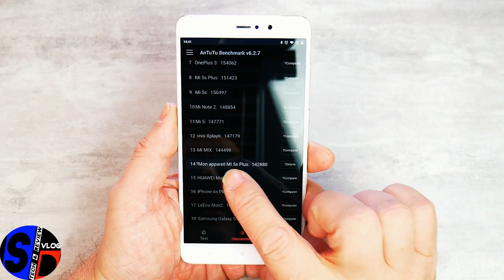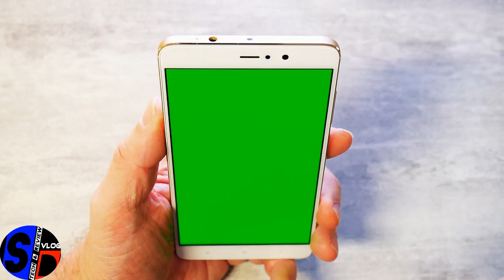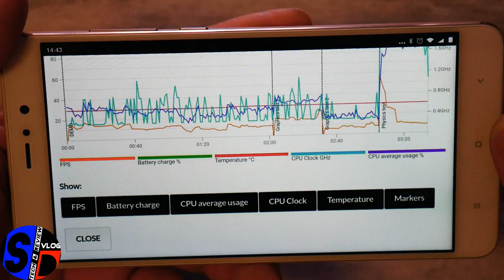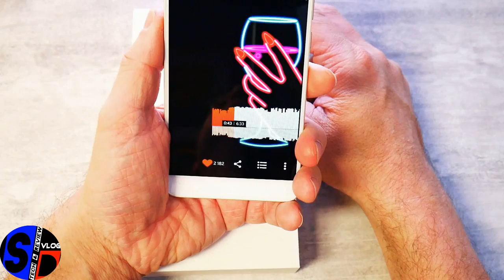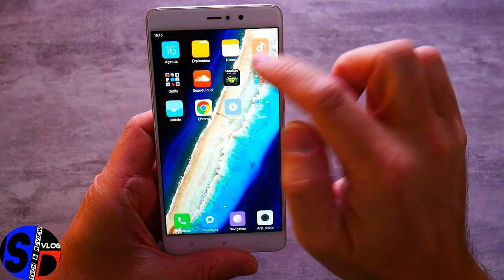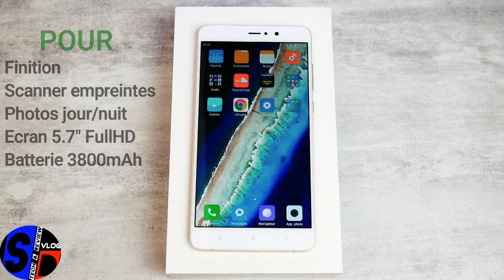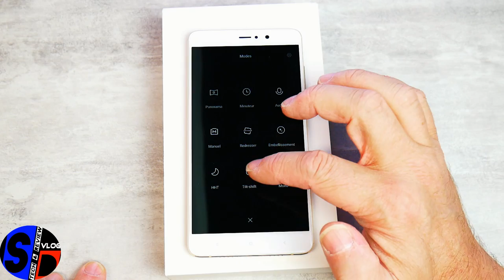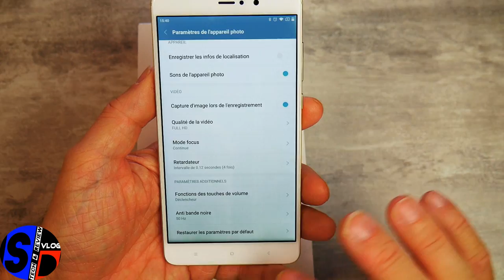Xiaomi Mi5S Plus - Un haut de gamme à double capteur sous testostérone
TechVlog-133 Xiaomi Mi5s Plus - Le Test Complet
↓↓↓↓↓↓↓↓↓↓↓↓ Cliquez pour plus d'info ↓↓↓↓↓↓↓↓↓↓↓↓↓↓

Le Xiaomi Mi5s Plus n'est pas tombé dans l'effet de mode qui voulait que les téléphones aient un double capteur pour l'effet bokeh.
Par contre, il est tombé dans la marmite de potion magique avec son CPU Snapdragon 821 et son Adreno 530 :)

Supportez SinoDroidTV en commandant les produits grâce à nos liens ↓↓ICI↓↓

Ce Mi5s Plus n'est plus disponible en vente flash, tout est parti mais ... il reste 7 exemplaires actuellement du modèle 'version internationale'  au prix de 398 euros.
Ce modèle vous intéresse ? Contactez moi, j'essaierai de vous obtenir un coupon de remise auprès de la boutique.